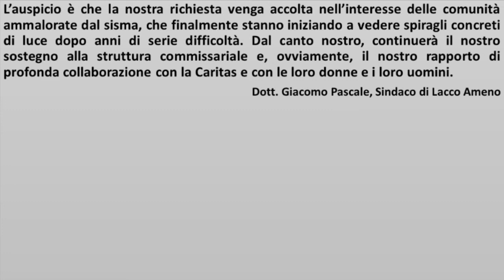Una visita che onora la comunità isolana